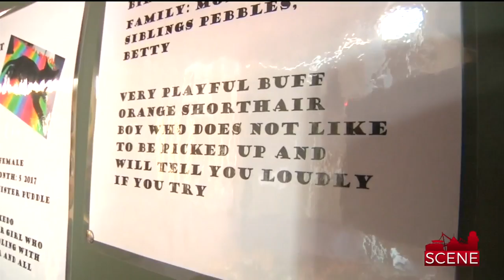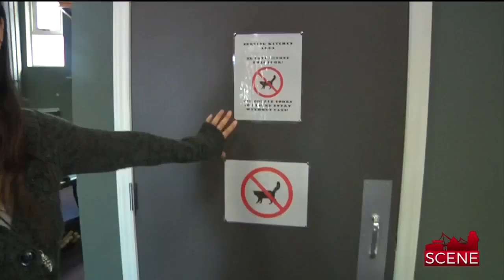Greenville Cat Cafe Offering Over 20 Cats to Play With, Snacks And Cat Yoga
Come for the cats, stay for the snacks! Greenville's first cat cafe is set to open Monday, November 20th in downtown Greenville. Called the Organic Cat Cafe, inside there are over twenty rescue cats to play with, lots of games and a full service cafe. On the menu is everything from sandwiches to vegan waffles, lattes, tea and juices.